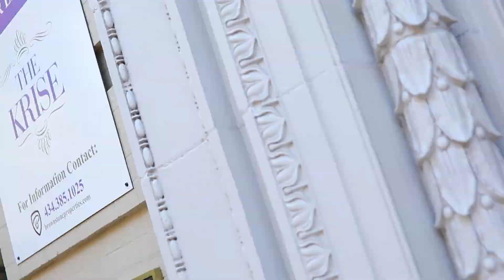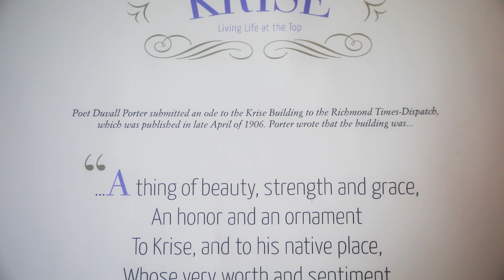Krise: A Thing of Beauty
The Krise building in Lynchburg, VA was built in 1905 by Philip Krise. This documentary takes you back in history to when it was first built. You will learn about Krise in its glory days, depression, and it’s journey to restoration. The Krise is now home to 21 luxury apartments with numerous amenities including a valet, trash takeout, on-site chef, and more.